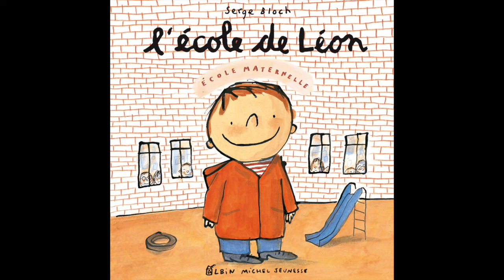L'école de Léon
"Avant j'allais à la crèche. Mais voilà, maintenant je suis grand, j'ai même une maîtresse qui a des cheveux très longs de princesse. Je vais à l'école. À l'école ma-ter-nelle." Un album drôle et rassurant pour partager avec les petits leurs premiers pas à l'école. /

Une histoire de Serge Bloch aux Editions Albin Michel Jeunesse

interprétée par Céline Kallmann

réalisation Alexandre Ferreira

sur une idée de Benjamin Muller /

Musiques : Vlad Gluschenko - Time /

HolFix - Happy Theme /

HolFix - Daily adventures /

HolFix - Cheerful Ukulele /